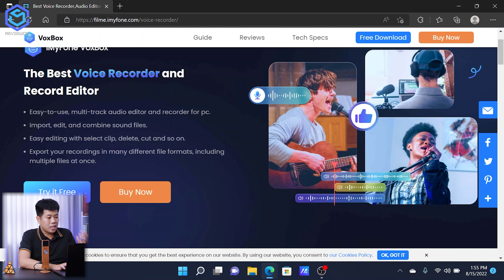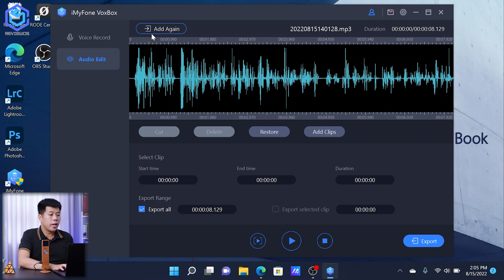iMyFone VoxBox: Phần mềm thu âm và chỉnh sửa siêu dễ sử dụng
iMyFone VoxBox là phần mềm thu âm với giao diện đơn giản, trực quan và dễ sử dụng. Phần mềm này cũng được tích hợp luôn giao diện chỉnh sửa đơn giản và trực quan. Hỗ trợ người dùng sau khi thu âm xong có thể trực tiếp chỉnh sửa tệp âm thanh của mình, cắt bỏ đi những phần thừa. iMyFone VoxBox cũng có nhiều sự lựa chọn liên quan đến tệp tin như định dạng và chất lượng. Nếu người dùng không có nhu cầu chất lượng cao có thể giảm chất lượng tệp tin để tiết kiệm dung lượng. Chi tiết mời các bạn cùng ReviewOS theo dõi qua video "iMyFone VoxBox: Phần mềm thu âm và chỉnh sửa siêu dễ sử dụng".